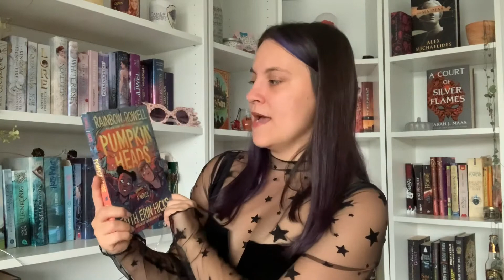books I read in september📚🦇✨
Hi magicals! It's finally time for another vlogtober video! I know I'm a bit late but I finally found the time to film my september wrap up. Hope you enjoy!🍂🧡

☆Magical Shop☆

My name is Mae. I'm a slytherpuff with a small magical business who loves decorating, fashion & books! Welcome to this magical community!✨